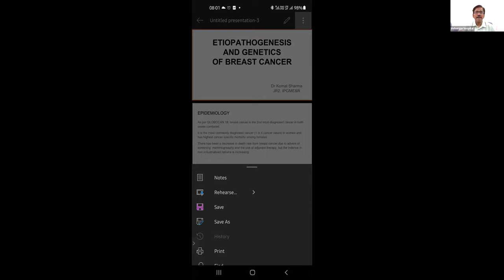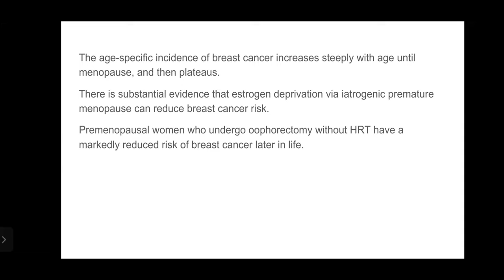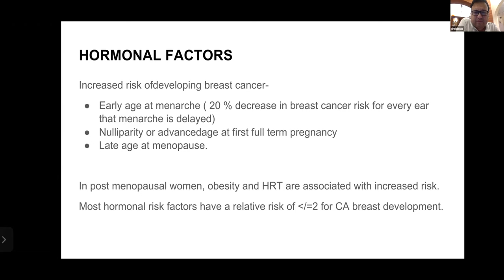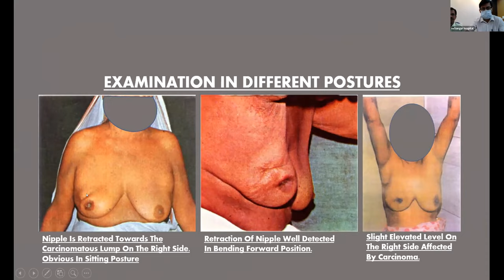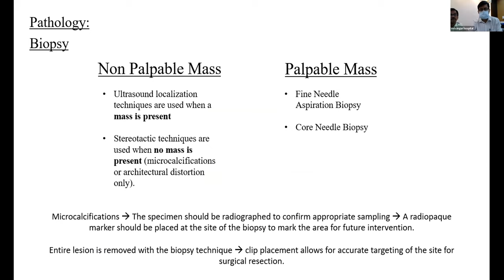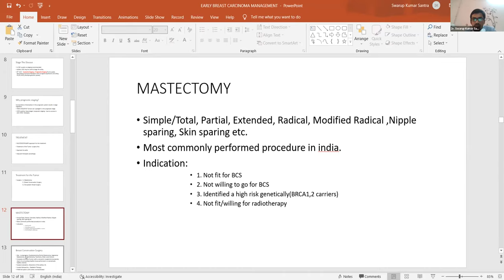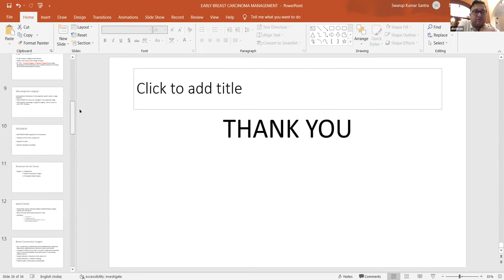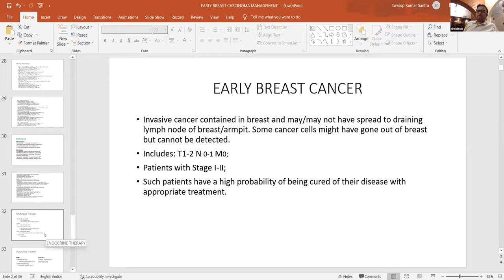Seminar - Ca Breast1: Etiopath, Genetics, Triple Assessment and Mx Early Breast Ca (03.03.2022)